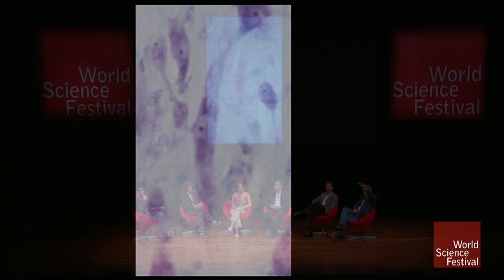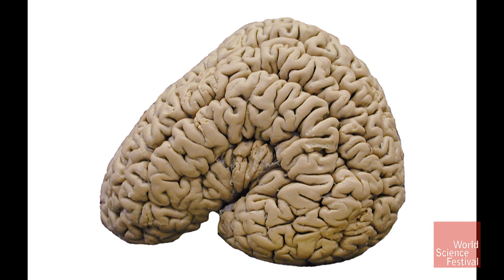The Social Neuron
Spindle cells are special neurons in the human brain that serve as the hub of higher-order cognitive processes: judgment, emotion, morality, recognition, self-awareness. Neuroscientist Patrick Hof looks for these cells in the brains of primates, whales, and elephants in search of the secret to our shared social traits.